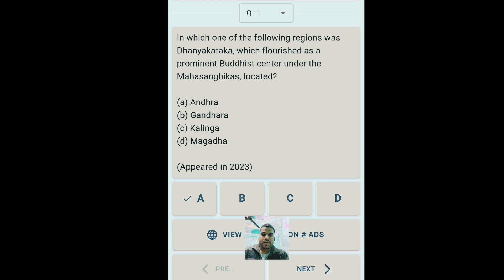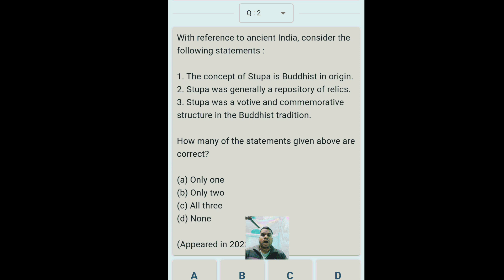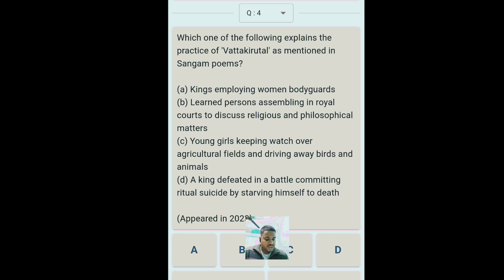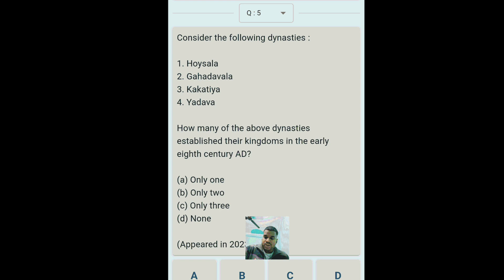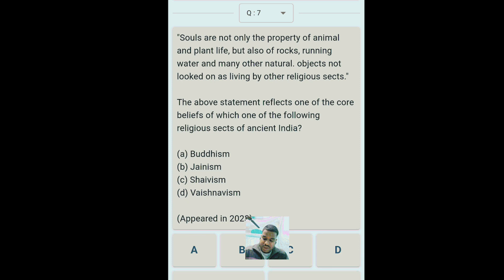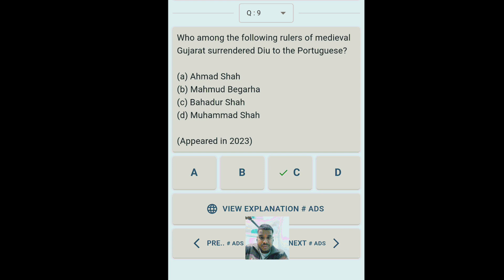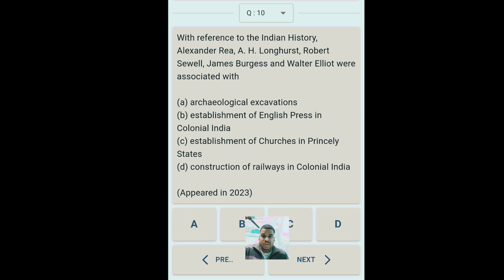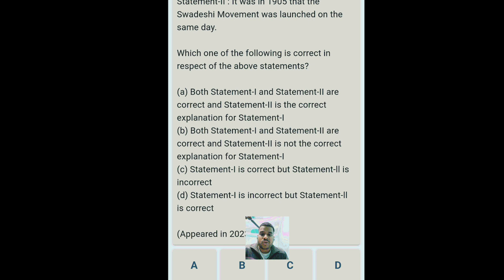UPSC Prelims 2023 || General Studies Paper-I || Previous Year Papers || Arts and Culture || History